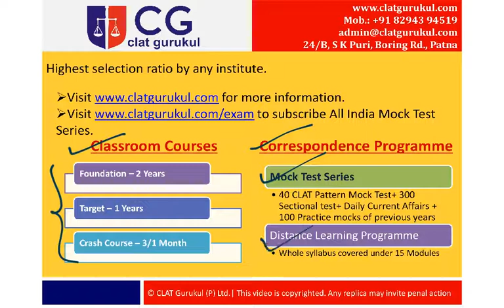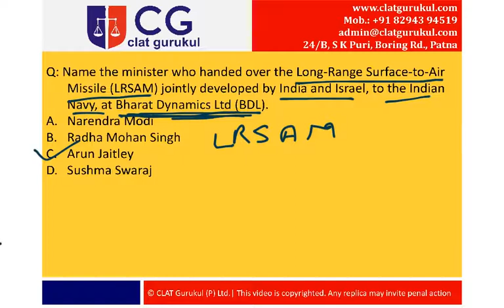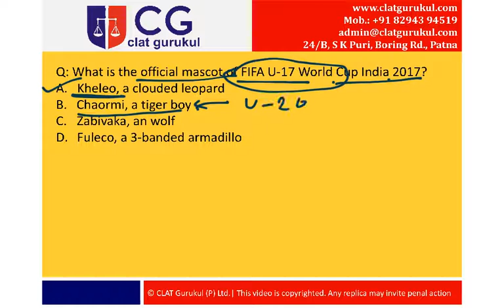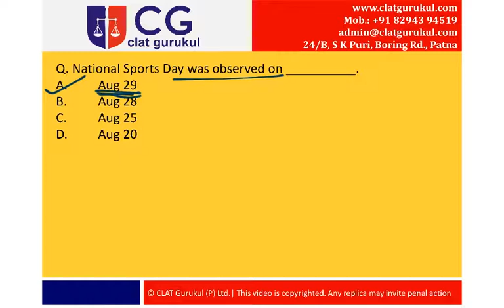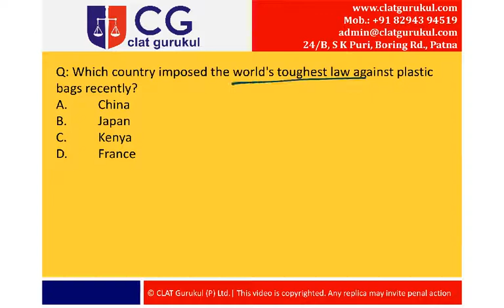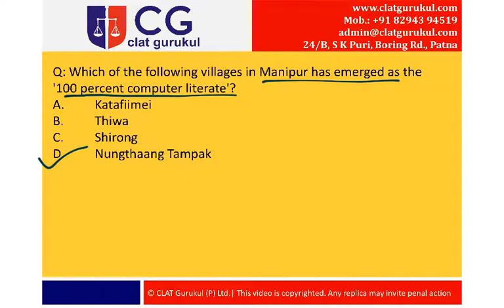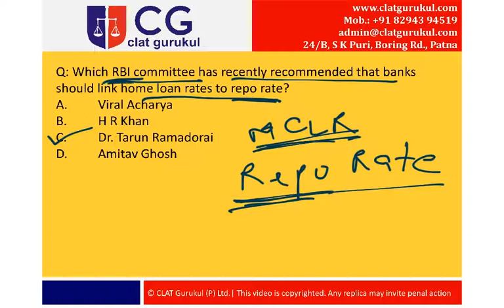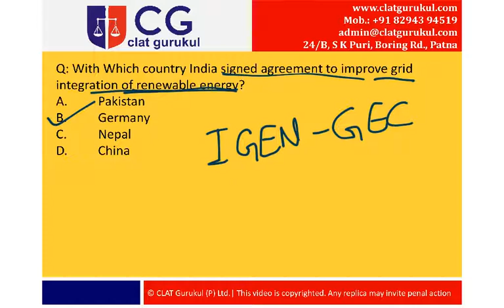29-August-2017 || Current Affairs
Daily Current Affairs video of 29th August 2017.

This video consists of handpicked questions from various sources like news papers and websites. Apart from one liners and isolated information we have also given the concepts and surrounding information related to questions.

From our past experiences we can definitely say there are barely any questions/information which are not there in our videos and asked in CLAT and other entrance examinations.
Do watch our videos regularly to stay updated and score well in the CLAT and all other entrance examinations.